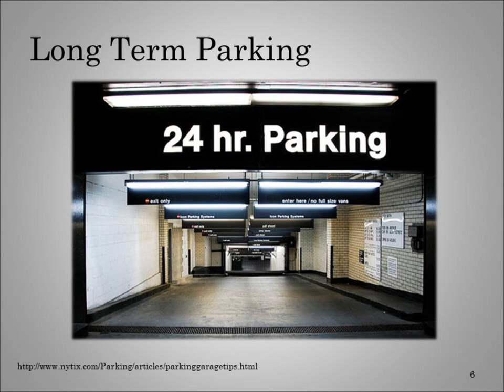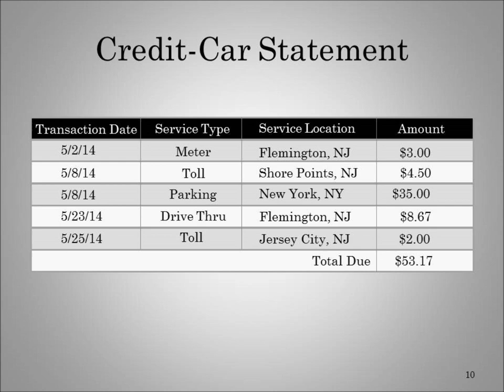degrootv PC1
My Invention pitch for the "Credit-Car" a device/service for car related transactions such as tolls, parking meters, long term parking and drive-thru services.